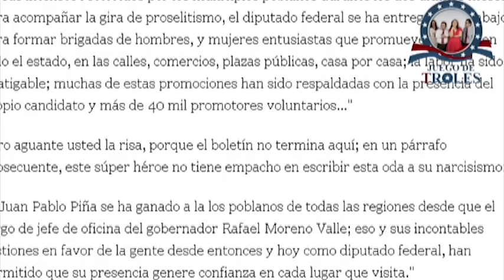JDT 01/06/16 La alabanza en boca propia de Juan Pablo Piña